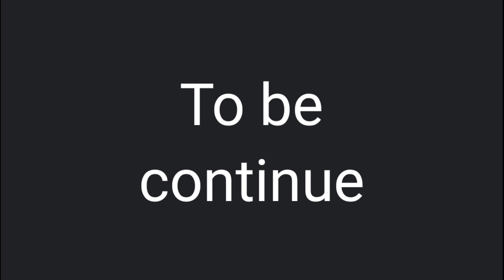Leh la Leh (part-1)new khasi funny video#best funny video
Share#like#subcurbe

New khasi short movie

Khasi new movie
New khasi song

Sien nyngkong nga ioh I ia phi
Leh la Leh part-1

Nga kyrmen